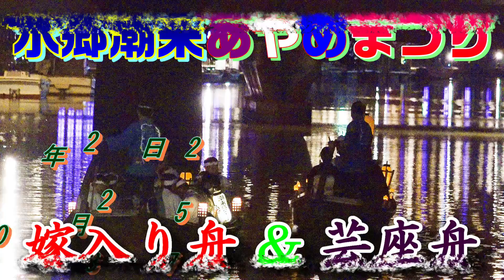第72回水郷潮来あやめまつり 嫁入り舟&芸座舟 2023年5月27日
第72回水郷潮来あやめまつり大会が、令和5年５月19日（金）～令和5年6月18日（日）の間に開催されています。5月27日の午後と宵の嫁入り舟と芸座舟の運行を撮影してきましたのでご覧ください。宵(夜7時30分～)の嫁入り舟には、芸座舟が伴って運行されていました。

【嫁入り舟】
土地改良事業をはじめとする開発事業が行われる昭和30年前半までは、この地方は水路によって形成された生活形態であったことから、嫁入りする際の花嫁や嫁入り道具等を運搬するときにもサッパ舟が使われており、これが「嫁入り舟」のはじまりだとされています。
この「嫁入り舟」が全国的に知られるようになったのは、昭和31年10月に松竹映画「花嫁募集中」とタイアップし“ミス花嫁”を募集したことがきっかけとなり、花村菊江さんの「潮来花嫁さん」の大ヒットによりさらに全国的に知られるようになりました。しかし、生活形態や交通手段（水運から陸運）が変化してしまってからは、河川や水路（江間）も姿を消してしまい、サッパ舟を使った｢嫁入舟｣を見ることが出来なくなってしまいました。このようななか、昭和60年に行われた「つくば国際科学技術博覧会（潮来の日）」の際に、イベントとして「嫁入り舟」を復活させたのがきっかけとなり、現在のあやめまつり大会においてもイベントとして行われようになり、今では水郷潮来を代表する行事となりました。花嫁さんは、仲人(または両親、友人)と一緒に津軽河岸あと広場の船着き場から舟に乗り、花婿の待つ水郷潮来あやめ園へ出発します。あやめ園では、多くの観光客の皆さまに祝福されながら、あやめが咲き誇るなかを歩んでいきます。そして、花嫁さんと花婿さんは人力車に乗り、水郷旧家磯山邸（すいごうきゅうかいそやまてい）へと向かいます。

【芸座舟】
潮来の夏を熱く彩る八百有余年の歴史と伝統を持つ8月のおまつり「潮来祇園祭禮」に演奏されるお囃子を披露。お囃子を演奏する芸座（げざ）は毎回違うので、少し演奏の仕方も違います。聞き比べしてみるのも○！最初は、砂切りから始まり、馬鹿ばやし、いそべ、松飾など古来から伝わるはやし方で演奏される。　5月27日は、潮来芸座連の皆さんが担当しています。